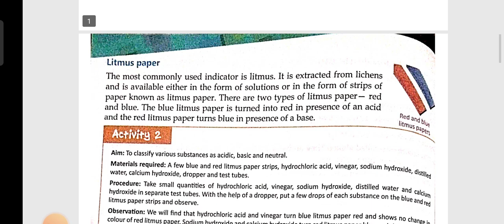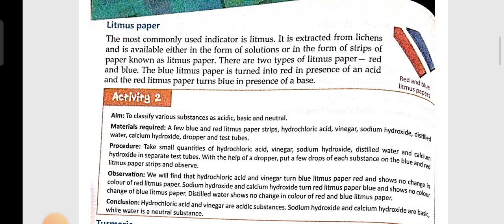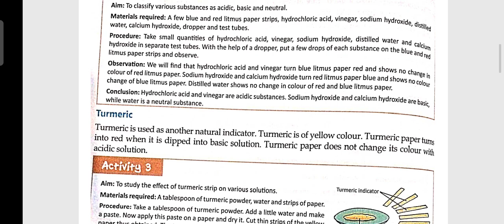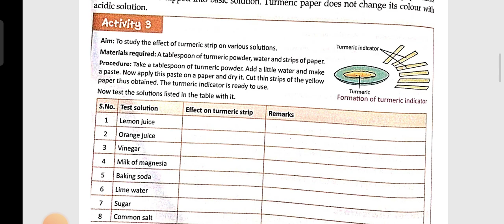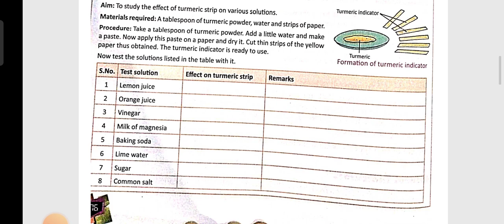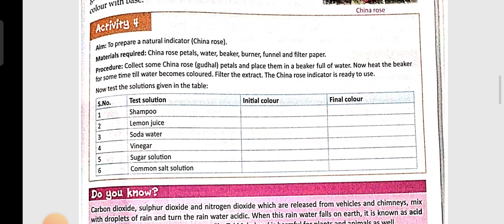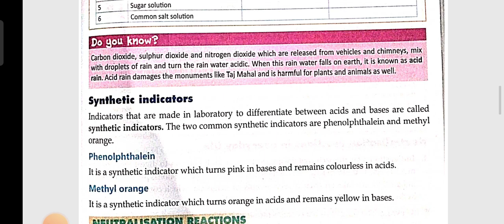Acid Bases and salt class 7 part 3